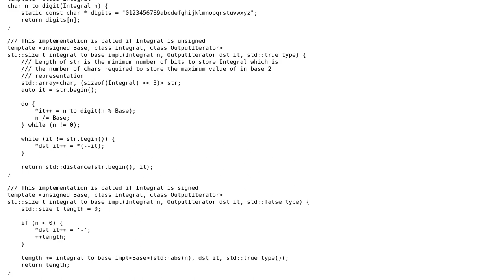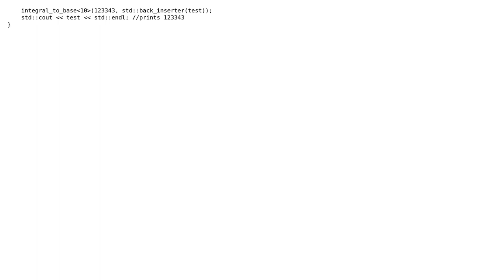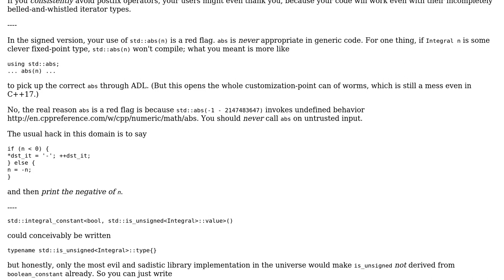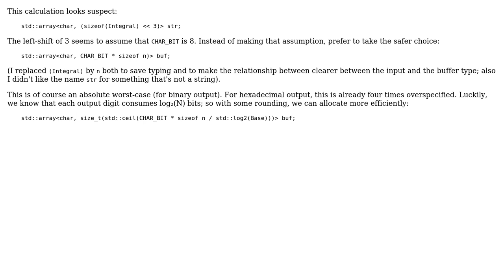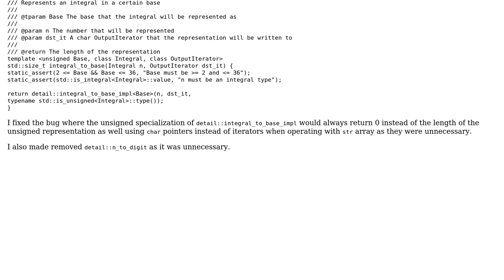Code Review: Function to represent an integer in a base (3 Solutions!!)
Code Review: Function to represent an integer in a base

With thanks & praise to God, and with thanks to the many people who have made this project possible! | Content (except music & images) licensed under CC BY-SA | Music | Images & others | With thanks to user Vogel612 user Toby Speight user Quuxplusone user nectar_moon and the Stack Exchange Network Trademarks are property of their respective owners. You are responsible for your own actions.